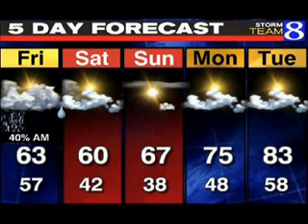Kent City News Week 1 9-14-2007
First episode of the Kent City News 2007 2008 year, in video: Introducing cast, hope college, army national guard, water sales, lunch slips, student government, drama club meeting, KC Fall Festival, Principal Interview, Freshmen Interview, weather, volleyball, cross country, football, 3 point and free throw contest, earthquake!